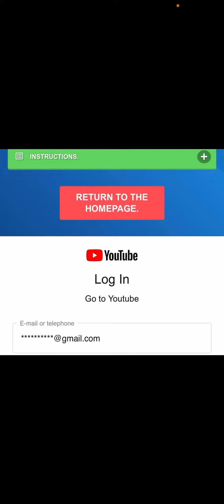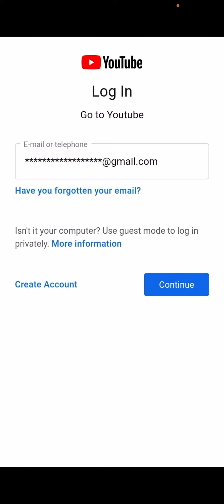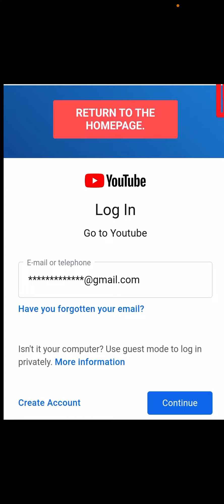Proof By Scammers Hackers Account fixers